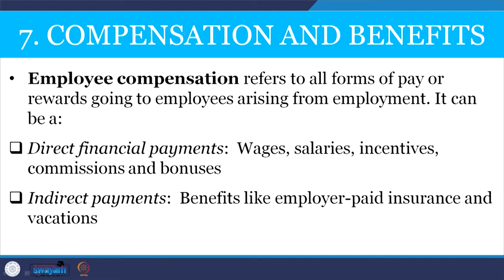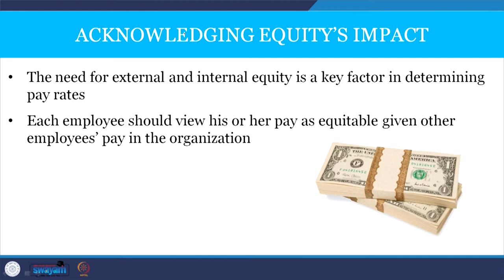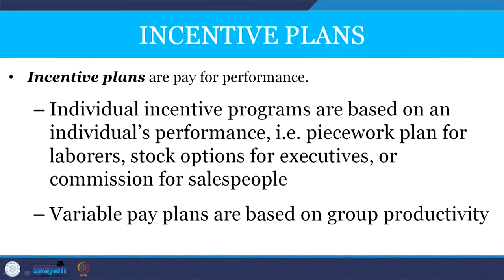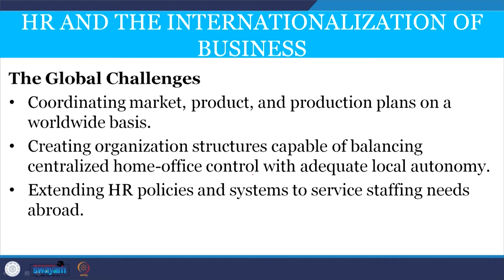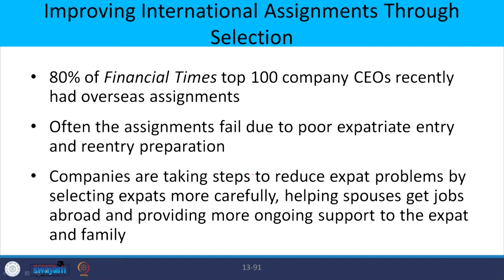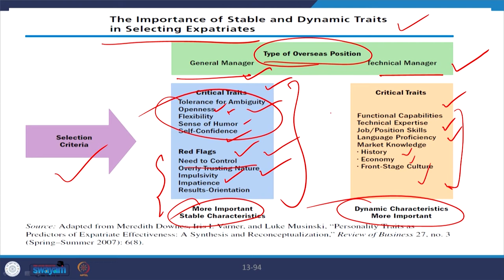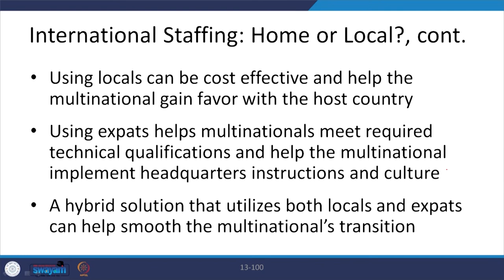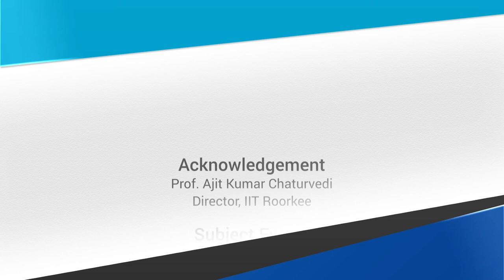Lecture 39 : Staffing and Coordination - VI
Incentives, employee benefits, challenges of International HRM, global human resource system, human resource practices, cross cultural training, expatriate training.